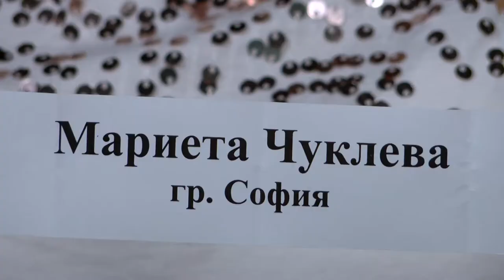Balkan folk 901 HD (June 2018)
Balkan folk/ Балкан фолк 901 HD (юни 2018) week TV show/седмично предаване TV Eurofolk

1. “Мома иде от горица” - Фолклорно трио "Авлига" към НЧ "Пейо Крачолов Яворов - 1978" -  гр. Дупница
2. “Тръгнала е Стамена” - Фолклорно трио "Авлига" към НЧ "Пейо Крачолов Яворов - 1978" -  гр. Дупница
3. “Средногорки” - ТС "Луди млади" към СУ "Сава Доброплодни" – гр. Шумен
4. “Кокоревски ергени” - ТС "Луди млади" към СУ "Сава Доброплодни" – гр. Шумен

1. “Moma ide ot goritsa” - Folklore trio "Avliga" at "Peyo Kracholov Yavorov - 1978" Community center -  Dupnitsa, Bulgaria
2. “Tragnala e Stamena” - Folklore trio "Avliga" at "Peyo Kracholov Yavorov - 1978" Community center -  Dupnitsa, Bulgaria
3. “Srednogorki” - Dance group "Ludi mladi" at "Sava Dobroplodni" Secondary school – Shumen, Bulgaria
4. “Kokorevski ergeni” - Dance group "Ludi mladi" at "Sava Dobroplodni" Secondary school – Shumen, Bulgaria